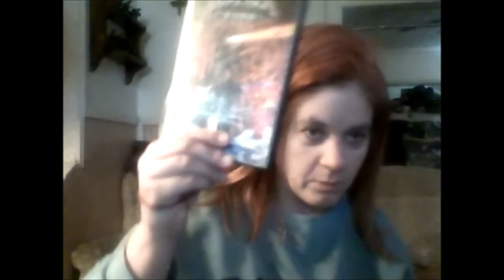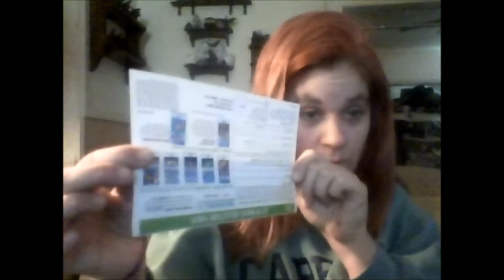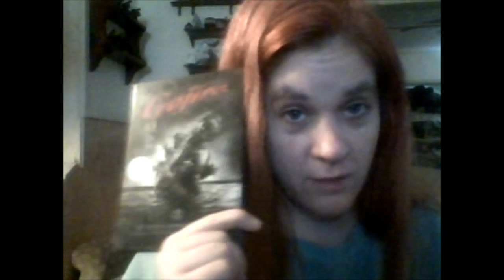Don't shackle the Internet!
Why SOPA/PIPA may not be the best option for protecting intellectual property